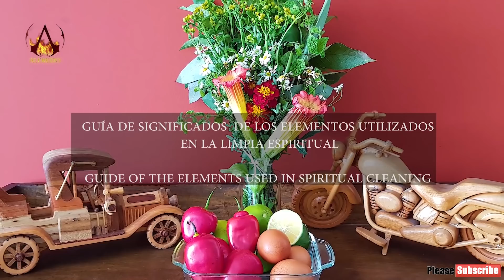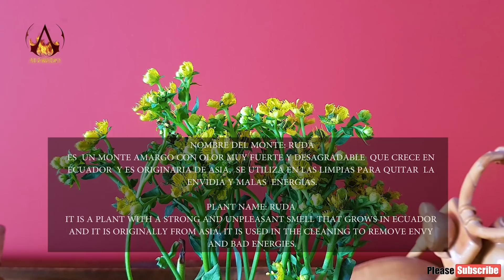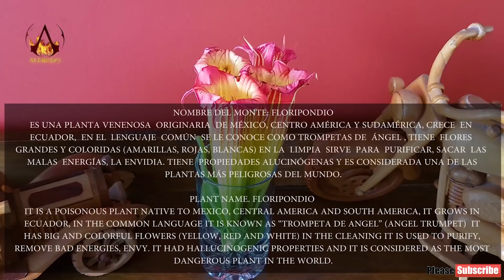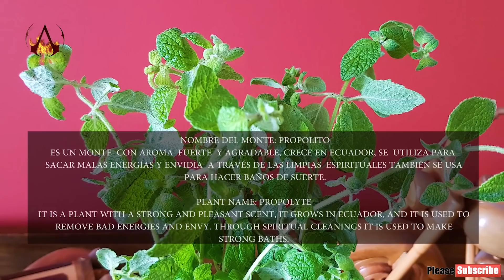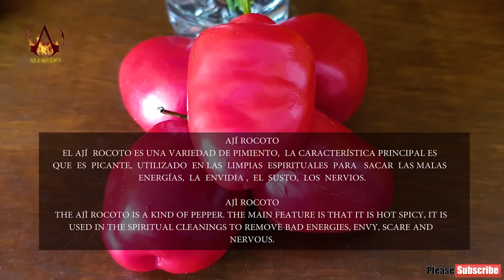MARTHA ♥ PANGOL, SPIRITUAL CLEANSING with OX EYES STONES, & HEAD MASSAGE, ASMR,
Become a channel member and receive exclusive benefits:
Massage Starts from 13:45
Instagram Alfredo Uno:           ungerhoferalfred
Instagram Martha Pangol:      martha_pangol
Instagram Victoria:                   viqtoriam_